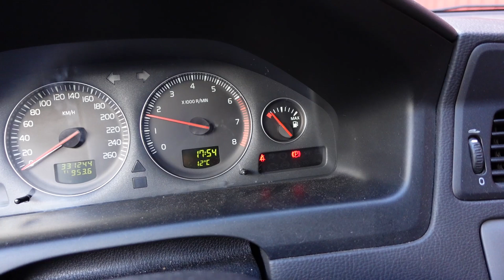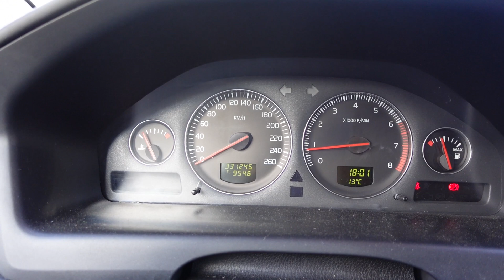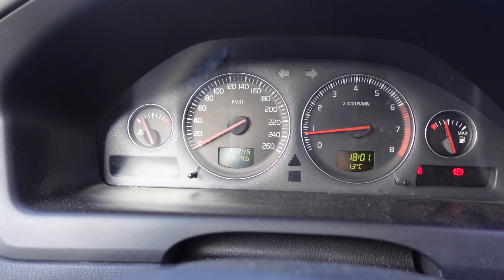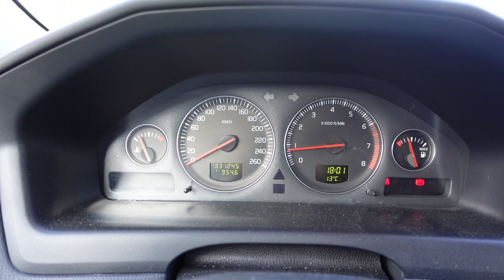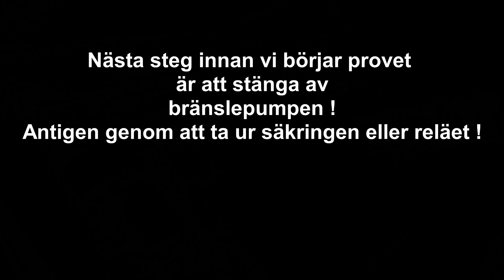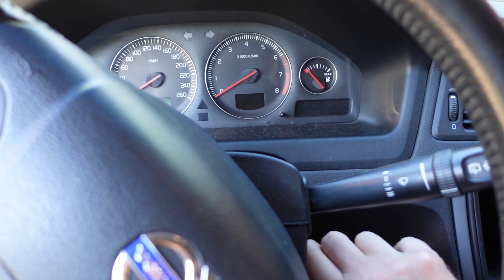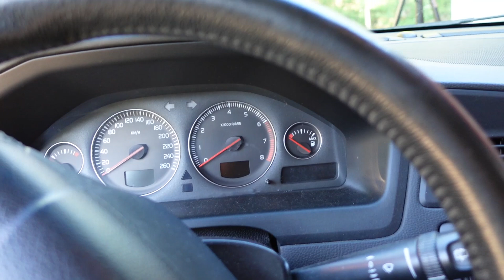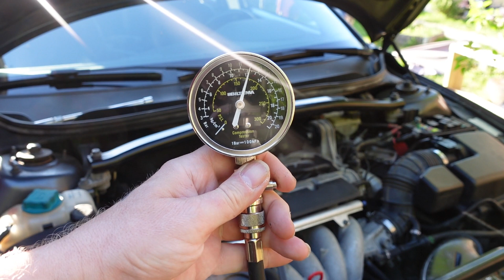Hur man gör ett kompressionsprov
OBS: Var tvungen att radera den förra uppladdningen och ladda upp den på nytt pga felaktig redigering.

Efter vi bytte tändstift, tändspolar, luftfilter, olja, oljefilter och bränslefilter så har motor lampan och felkoden P0420 (katalysatorn fungerar inte optimalt) inte kommit upp igen på instrumentpanelen. Har ändå kört cirka 40 till 50 mil men felkoden borde dyka upp snart. Medans vi väntar så kan vi göra ett kompressionsprov på motorn. Detta är en vanlig Volvo V70 2,4 liters motor och har 140 hk samt är årsmodell 2006. Cylindrarna i en V70 utan turbo bör ha en kompression mellan 13 till 15 bar. Nu får vi tänka att motorn är nära 20 år gammal och har gått nästan 34.000 mil så vi kan räkna med att testet inte visar riktigt full kompression.

I denna video får du instruktioner vad du ska göra innan du gör ett kompressionstest. I video tar jag upp också vilken säkring eller relä som du ska ta ur innan du startar testet. Man ska ha arbetstemperatur på motorn samt att när motorn går runt så ska man även ha gaspedalen nedtryckt. Det är många som också väljer att lossa alla cylindrarnas tändstift men i denna video så tar jag en cylinder i taget.

Resultatet på kompressionsprovet var inte så bra som vi hade hoppats. Kompressionen ligger på 1 bar under specifikationen och funderingen på om detta kan göra så felkoden P0420 tänds. Skriv gärna en kommentar vad ni tror. Att vi endast får 12 bar på varje cylinder, kan detta göra så att motorlampan tänds och att felkoden för katalysatorn genereras?. Vill du ha mer info och tips om hur man gör ett kompressionsprov så kan du hitta det på denna länk på forumet.

Har du en Volvo med turbo så har jag gjort en video tidigare på detta. Du hittar den videon här som visar hur du gör ett komp test på en Volvo med turbo.

Fler guider, manualer, felsökningar, styling mm hittar du på forumet

Tack till  @mathiasjohani2130  som såg att kamremmen var dålig i förra videon. Uppskattar detta varmt, tummen upp till dig.